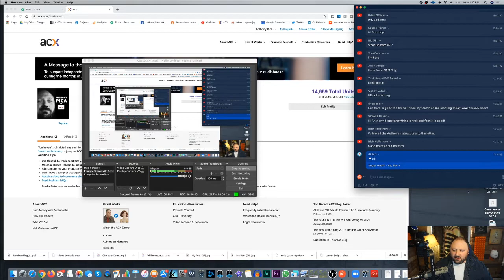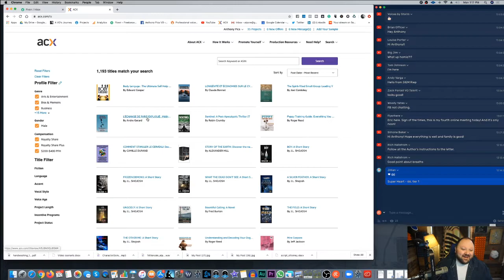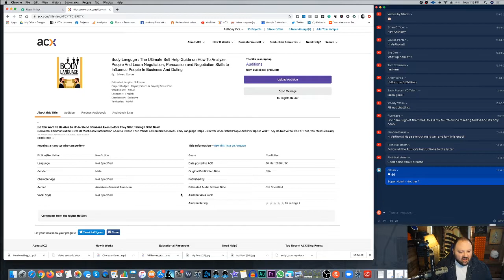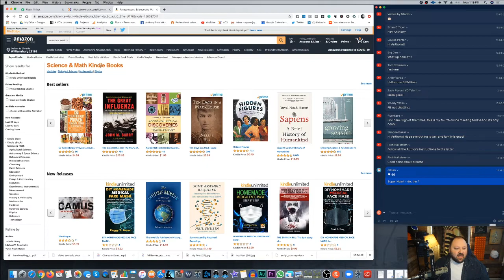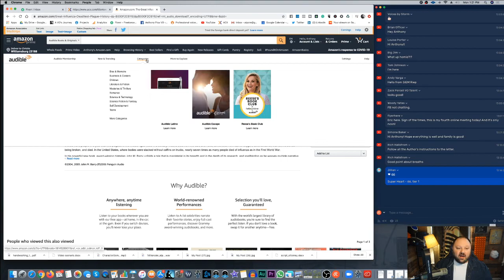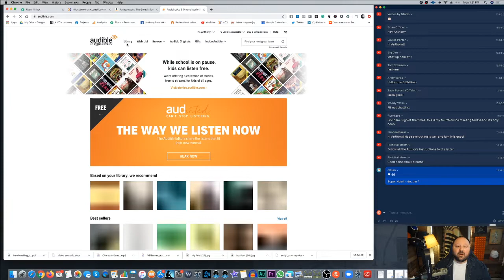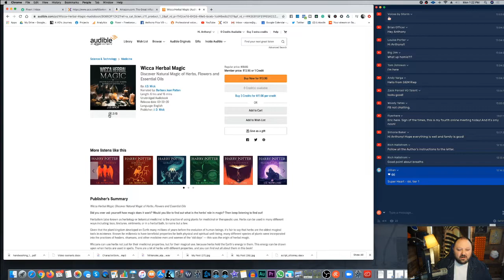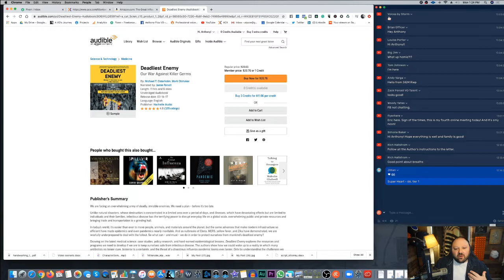3 ways to have the best audiobook audition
3 ways to have the best audiobook audition

1. Pick 2 -3 minutes of the audition to read, and read through 2 times before you start. This will give you a better understanding of the piece.

2. Always make sure you fully edit and master your auditions. Make it your very best work, but don’t take too long.

3. Learn how to determine what is expected of you and if your audition is good enough. I show you how to use Amazon and Audible to find endless supplies of examples for you to use to get better.

We have a great community of voice actors that share content and information about becoming a better voice-over artist

Check out voice-over courses, groups, and learn more about how to work with me